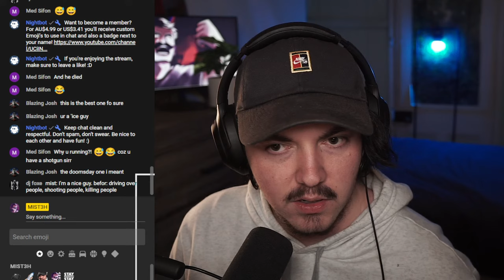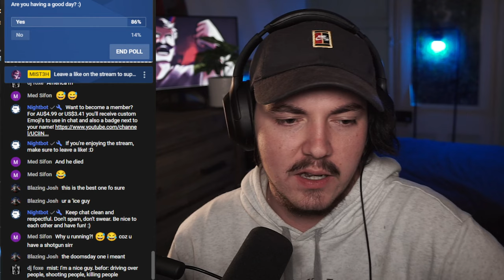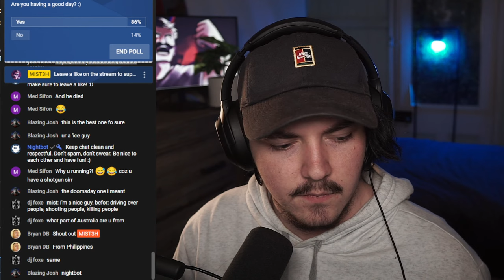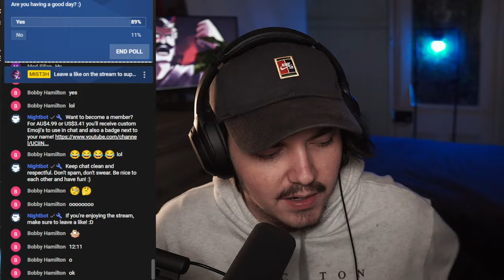GTA 5 But Every 30 Seconds It Gets Chaotic! (GTA 5 Mods)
GTA 5 But every 30 seconds something CHAOTIC happens! There will be over 320 different possibilities to happen making the gameplay COMPLETELY different than what anyone is used to with GTA 5!
This is a GTA5 mod called CHAOS Mod

Where do i get my music and sound effects?

Enjoy my videos and want to show extra support?

GEAR I USE:
I get a small kickback from the sales if you use my links. It really helps the channel. Thanks so much! :)

MAIN THINGS
My microphone
Boom arm arm
Monitor Light (Stops eye strain)
Camera (overkill for webcam, i use it for other things)
Main Camera
Main YT lens
MY PC (for gaming and video editing)
BEAST GPU
( i haven't upgraded the CPU yet)

▶ (GTA 5 ULTIMATE Zombie Apocalypse Survival! (GTA V Mods)

~Mistah